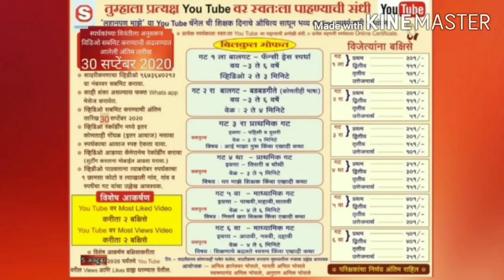लहानपण माझे ll maze lahanpan ll बडबड गीते ll स्पर्धक:स्वरुप ऋ.पवार ll स्पर्धक क्र.097 ll गट 2 रा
स्पर्धकाचे नाव :  स्वरुप ऋषीकेश पवार